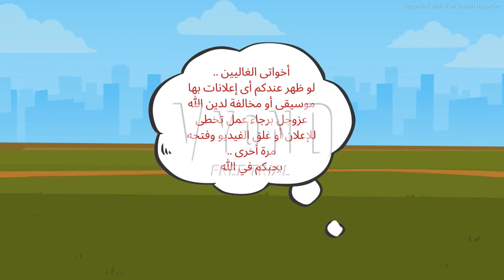مربية بنت فرعون..الحلقة1